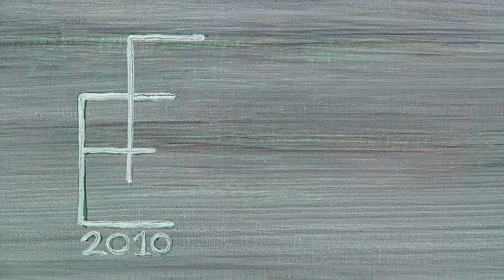Folkert de Jong & Fendry Ekel at Brand New Gallery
Solo shows of Folkert de Jong & Fendry Ekel at Brand New Gallery, Milan